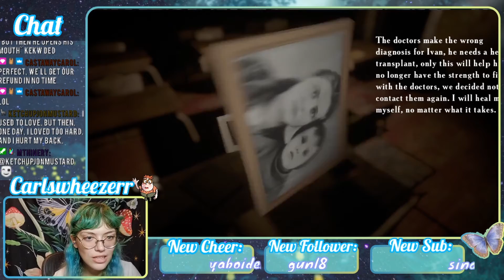September's Funniest Moments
Some funny clips/best moments from September!

Games shown: Resident Evil 3 Nemesis, Parasite Eve, and Summer of 58'

To follow me on other social media, here are all my links in one place: